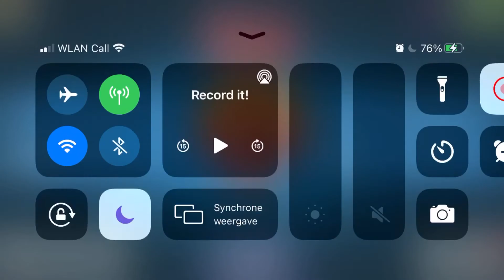Risk as Pete #9 - Simple World training session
I am playing Risk for fun and I will be better in Risk to get into top 100 Risk Players. But first goal is to get into top 1.000.
I am play 1v1 and other tournaments to get better and better in games on many maps.
I am trying to make a 1v1 competition like soccer competition but than in Risk Style.